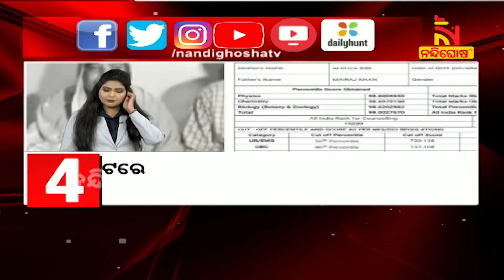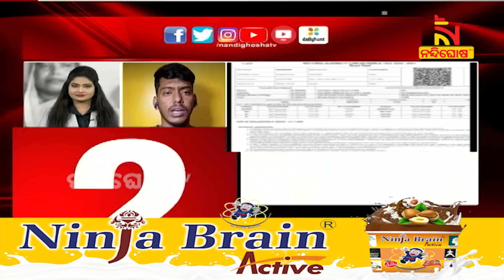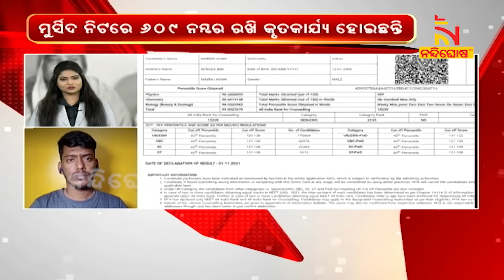ବାପା ରିକ୍ସାଚାଳକ, ପୁଅ ହେବେ ଡାକ୍ତର | NnandighoshaTV